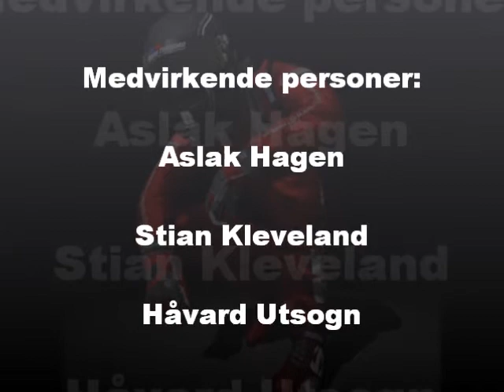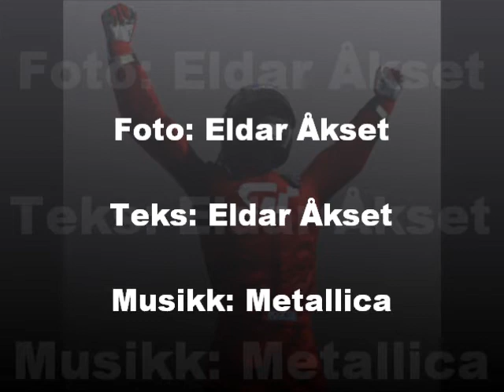Lauvsland4-ever (Trailer til The Drift School)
Her kommer traileren til The Drift School

her lærer du om:

* Det du trenger for å drifte
* Åssen du drifter
* Biler som er god til å drifte med
* og mye mye mer